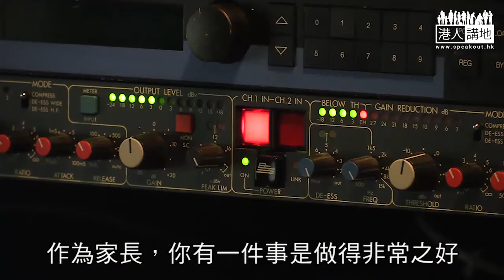【短片】【小學二年班就瞓唔著，要警惕！ 】聽眾：聆聽小朋友心聲最緊要、打破負向思維 心理學家：要反思整個教育文化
// 自己嘅小朋友中三時曾想自殺，最後找到心理醫生幫手，過程中，家庭的幫助很重要，父母幫助減壓和給予支持最為重要。//